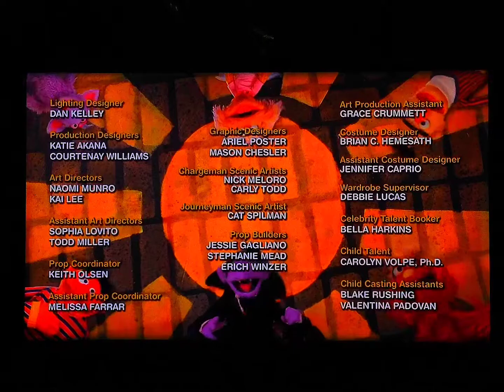A Home For Gecko